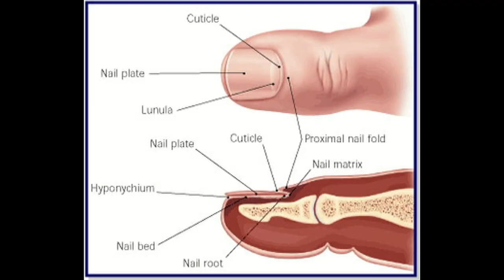I Hate You Too. (4.27.2010)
This is a blog meant to be about my daily life here in Danmark. I will discuss ANY of the headline topics and take vids of some of the interesting things that go on here in Randers C or throughout the country.